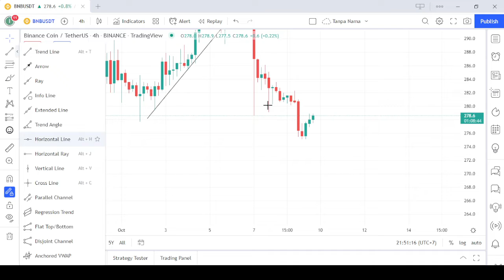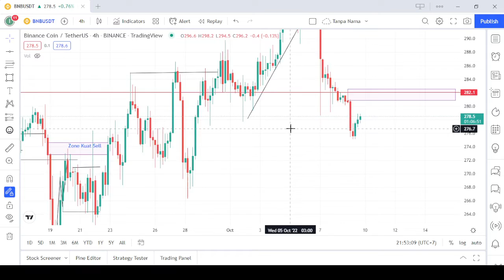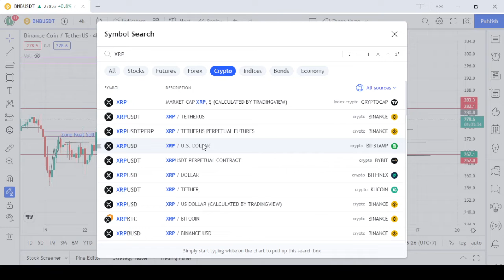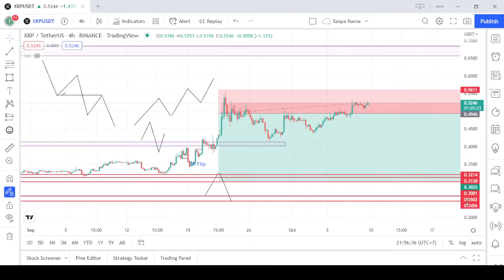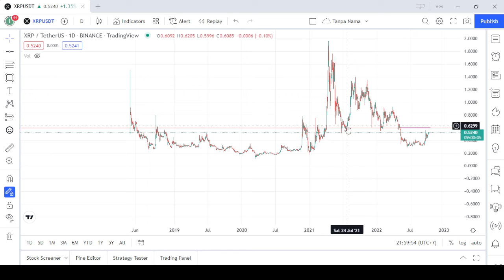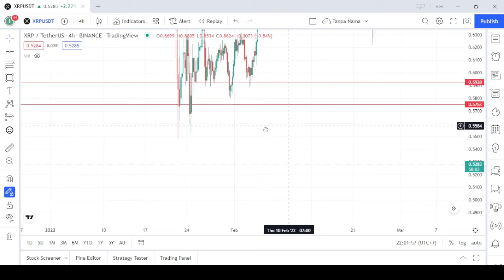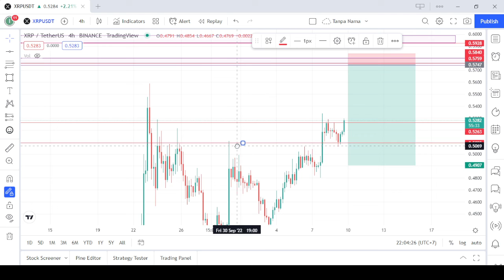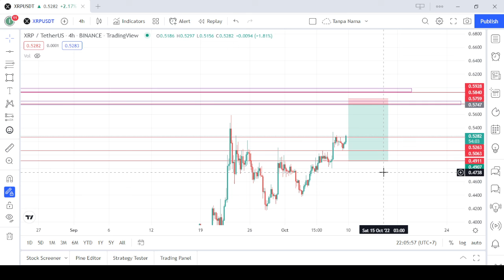ANALISA CRYPTO MARKET SENIN 10 Okt 2022